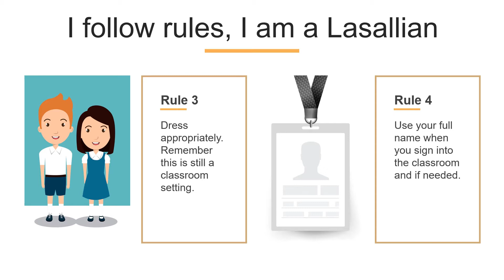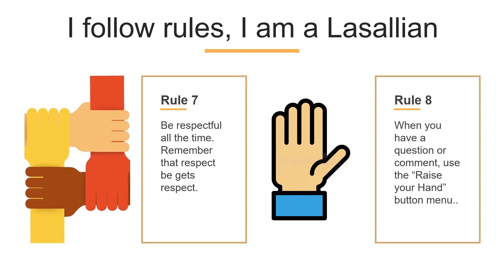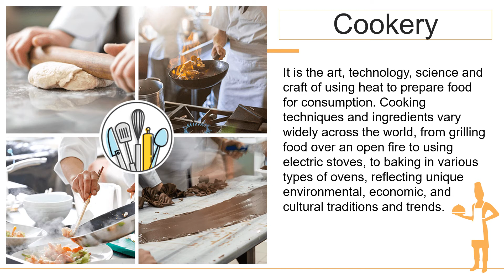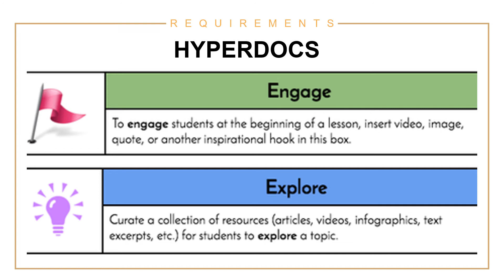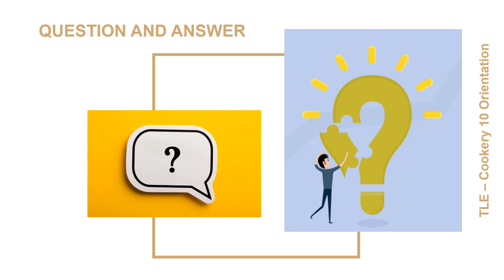TLE SUBJECT ORIENTATION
Technology and Livelihood Education Subject Orientation PPT